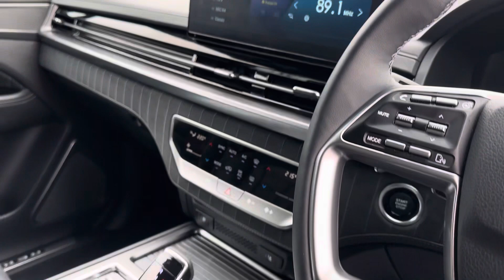12 April 2024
SsangYong Rexton 2.2 Ultimate Plus 5dr Auto.   3.5 Tonne towing capability and fitted with a tow bar ready to hitch up and go!!   [12.3" Touchscreen], not to be mistaken for the previous model with old style alloy wheels and older dashboard. Amazing finish throughout. 5 year warranty from new.  Call Howards on 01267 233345 for more details.  Drive away today within 1 hr.